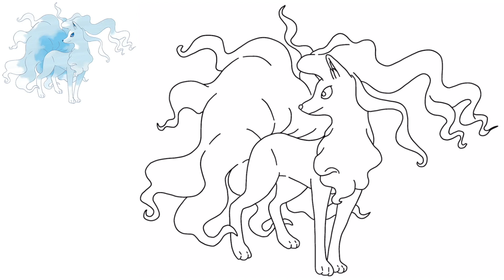How To Draw ALOLAN VULPIX and ALOLAN NINETALES POKEMON | Pokemon Evolution